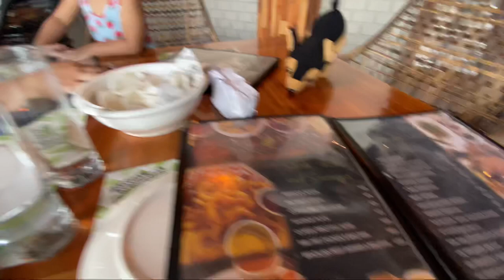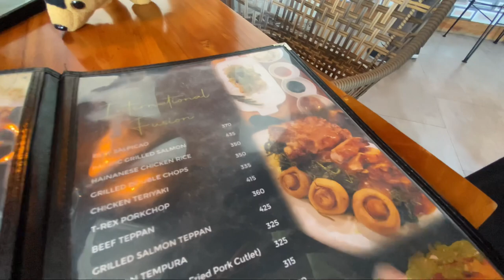Hannah goes to Clark Safari and Aventure Park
Hannah visited the Clark Safari and Adventure Park at Pampanga. She was still free of charge, while adults' tickets cost 499/pax. Place was huge and has a lot of potential. Will definitely come back!

infringing.